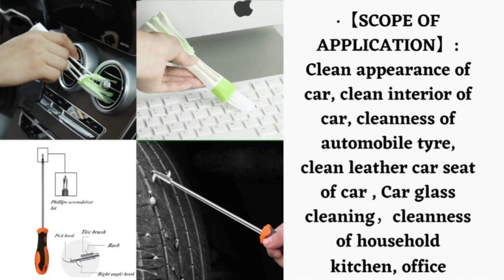LIANXIN Car Interior Detailing Kit -High Power Handheld Vacuum, Car Cleaning Kit, with Microfiber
• 【PROFESSIONAL CAR CLEANING SUPPLIER 】including 1 Car vacuum, 1 Car Wash Sponges，1 Car Wash Mitt, 2*Microfiber car Towel, 1 Car wheel brush with handle,1 Car tire brush, 1cleans up rocks hook ，1 Mini Duster for Car Air Vent ，1Plastic storage box,5*Glass washer cleaning tablets
• 【STRONG SUCTION AND LONG POWER CORD】Handheld vacuum has a high power, 120W for the best suction power. The 13ft power cord connects to the car’s 12V lighter port.The vacuum cleaner has 4 replacement heads, which can be used to clean various difficult-to-clean places.
• 【CLEAN BOTH INTERIOR & EXTERIOR】 Microfiber cloth can the needs of dust cleaning and daily care inside and outside your car, And car vacuum to clear your car of dust, hair and other debris easily.Mini Duster for Car Air Vent can be used to clean difficult to clean car dust.